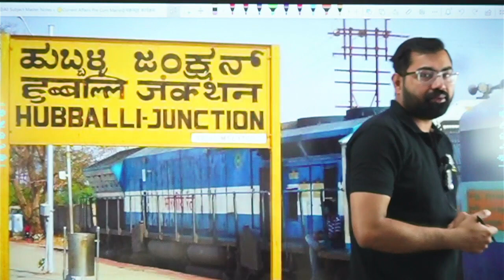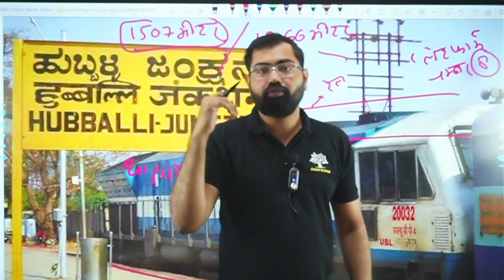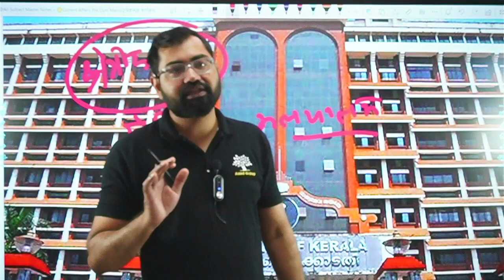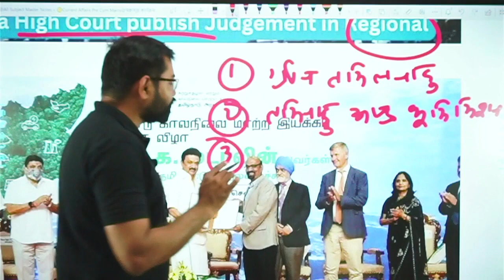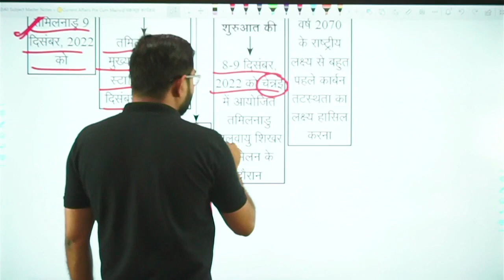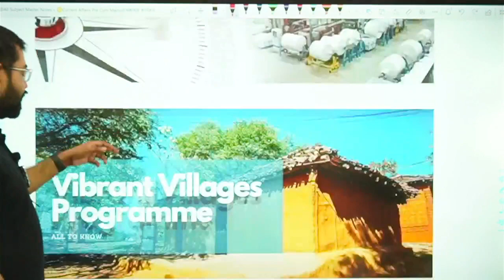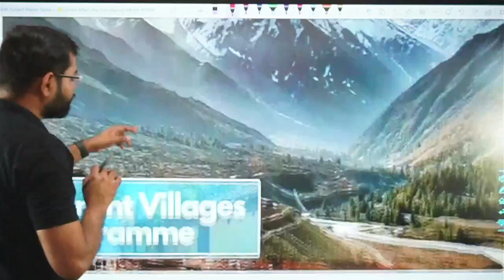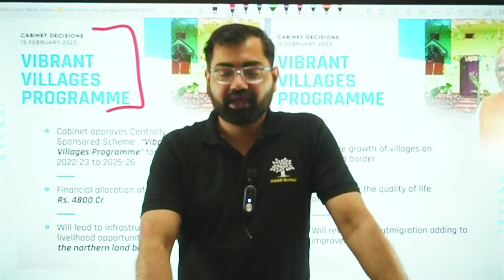Current Affairs 2023-24 Ep-25 For UPPSC/ RO & All UP Exam By Azad Sir